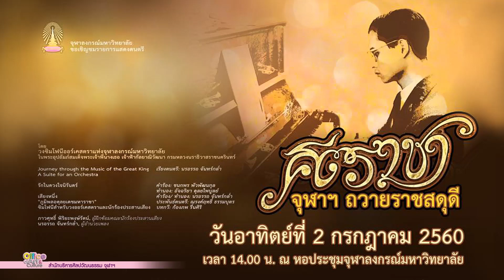คีตราชา จุฬาฯ ถวายราชสดุดี part 3/4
One Voice
Composed by Nora-ath Chanklum

"คีตราชา จุฬาฯ ถวายราชสดุดี"
การแสดงดนตรีเพื่อน้อมรำลึกถึงพระมหากรุณาธิคุณ ในพระบาทสมเด็จพระปรมินทรมหาภูมิพลอดุลยเดช
โดย วงซิมโฟนีออร์เคสตราแห่งจุฬาลงกรณ์มหาวิทยาลัย ในพระอุปถัมภ์สมเด็จพระเจ้าพี่นางเธอ เจ้าฟ้ากัลยาณิวัฒนา กรมหลวงนราธิวาสราชนครินทร์

วันอาทิตย์ที่ 2 กรกฎาคม 2560 เวลา 14.00 น.
ณ หอประชุมจุฬาลงกรณ์มหาวิทยาลัย

ภาวศุทธิ์ พิริยะพงษ์รัตน์ ผู้ฝึกซ้อมคณะนักร้องประสานเสียง
นรอรรถ จันทร์กล่ำ ผู้อำนวยเพลง

“In Praise of the Musical King” concert in remembrance of His Majesty King Bhumibol Adulyadej

performed by Chulalongkorn University Symphony Orchestra under the Royal Patronage of Her Royal Highness Princess Galyani Vadhana Krom Luang Naradhiwas Rajanagarindra
(CU Symphony Orchestra)

Chulalongkorn University Auditorium

Pawasut Piriyapongrat, Choral Master
Nora-ath Chanklum, Conductor